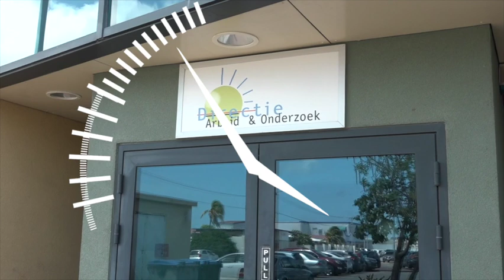Alonso Tromp (TOPA): Malcontento pa schimmel den Departamento di Labor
Diabierna mainta, sindicato TOPA tabata tin un reunion cu Minister di Labor riba algun puntonan di preocupacion di e sindicato.